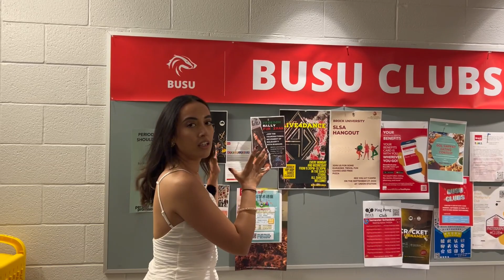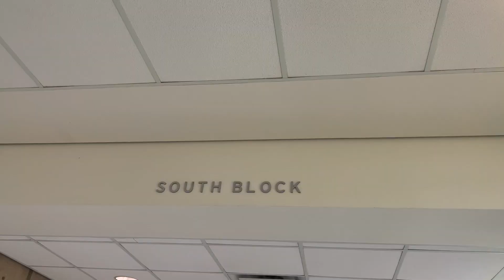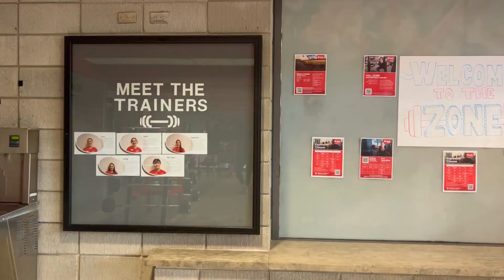OPPORTUNITIES AT BROCK UNIVERSITY CANADA & HOW I WAS WORKING ON-CAMPUS AT CAREER ZONE